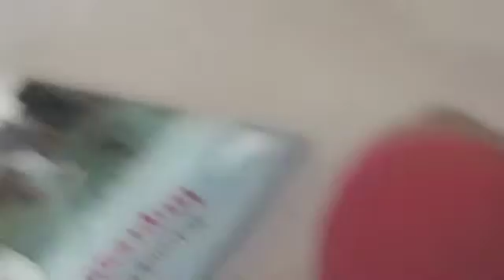Plush Mario Classics 3-1: A New Era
Part 1 of Chippy's Wrath